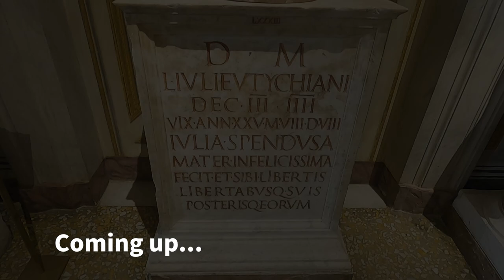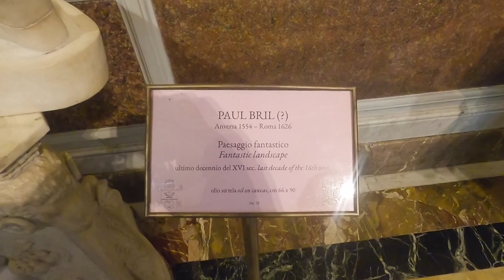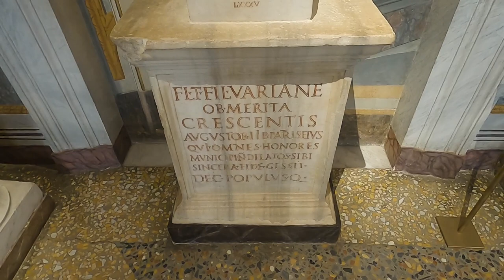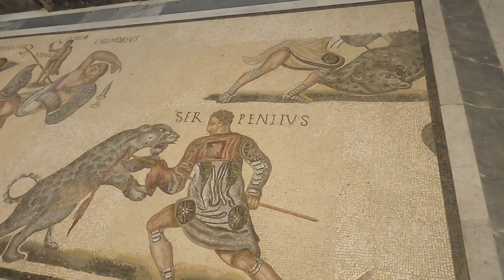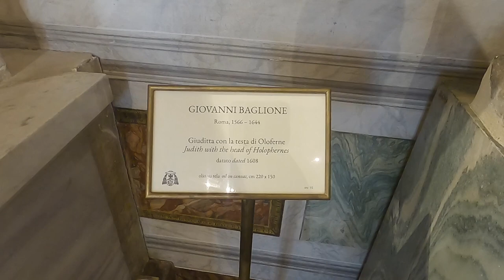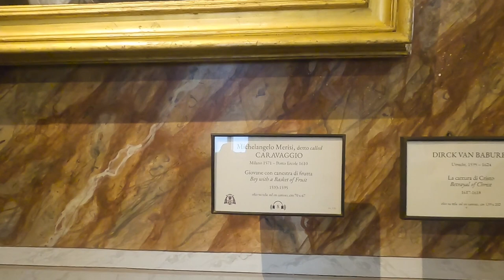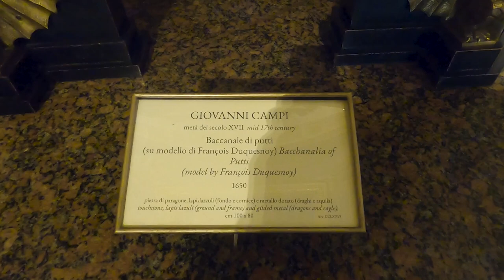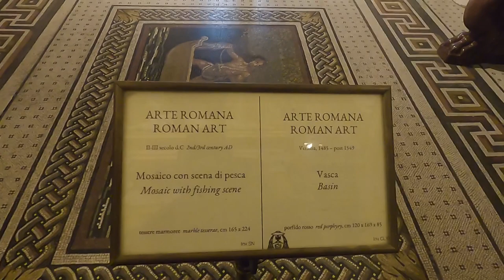Walking Tour Of The Galleria Borghese: The Ultimate Art Experience 🇮🇹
🎨 Welcome to the ultimate art experience! Join me on this captivating walking tour of the Galleria Borghese, where we will immerse ourselves in the breathtaking beauty of art and history. 🏛️

In this first-person view video, I will guide you through the grand halls and exquisite galleries of the Galleria Borghese, located in the heart of Rome, Italy. 🇮🇹 As we wander through this magnificent museum, we will encounter a treasure trove of artistic masterpieces, including sculptures, paintings, and decorative arts, dating back to the Renaissance and Baroque periods. 🖼️

Be prepared to witness the brilliance of renowned artists like Bernini, Caravaggio, Titian, and Raphael, whose works have left an indelible mark on the art world. I'll share fascinating insights and anecdotes about each piece, shedding light on the stories behind the strokes and chisels. 🎨✨

The Galleria Borghese is not only a repository of art but also an architectural wonder. As we explore its opulent rooms and ornate ceilings, we'll be transported back in time to the golden age of Italy's cultural heritage. 🏰✨

Throughout the tour, I will make sure to capture every detail and showcase the art from different angles, giving you the feeling of being right there with me. It's an opportunity to feast your eyes on the delicate brushstrokes, intricate sculptures, and the expressive emotions portrayed in the artworks. 🎥👀

👉 So, if you love art and history, don't forget to hit the SUBSCRIBE button and ring the notification bell 🔔 so you won't miss any of our upcoming virtual tours to other mesmerizing destinations! 🌟

Let's spread the beauty of art to the world! 🌎🎨

Thanks for joining me on this extraordinary journey through the Galleria Borghese. Together, let's relish the masterpieces that continue to inspire and captivate us to this day. See you in the video! 🎉🎥